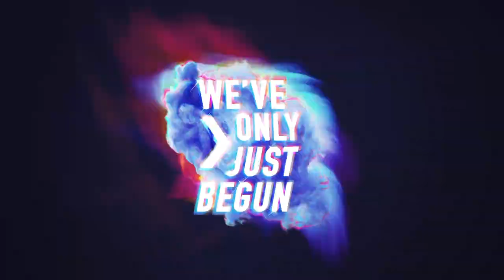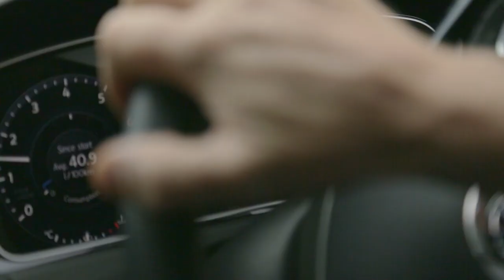Ciaran O'Brien Video Showreel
A video showcasing my work in video